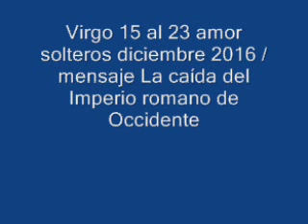Virgo 15 al 23 amor solteros diciembre 2016 / mensaje La caída del Imperio romano de Occidente